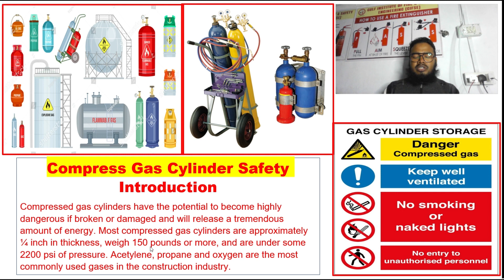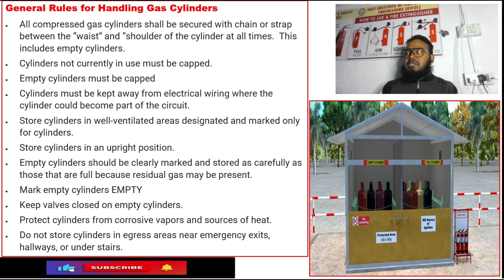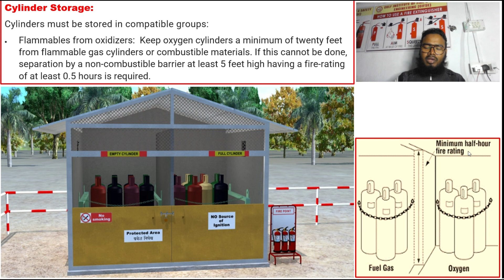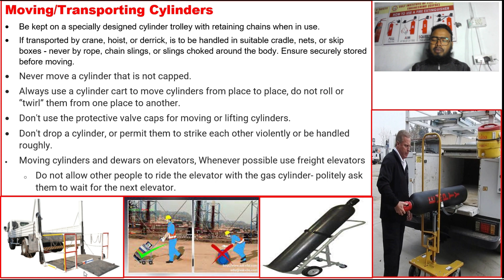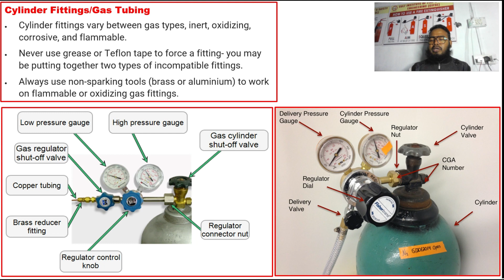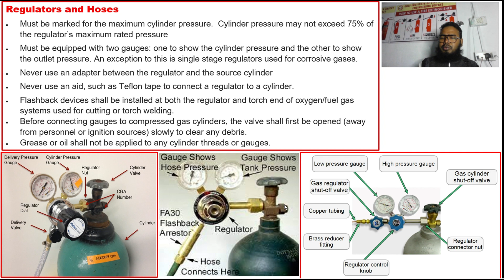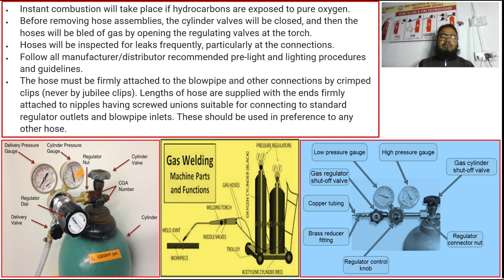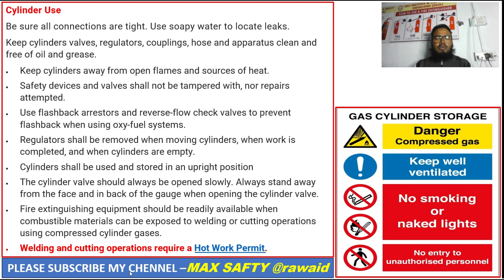Compressed Gas Cylinder Safety like precaution, storage, transport, usages and inspection.